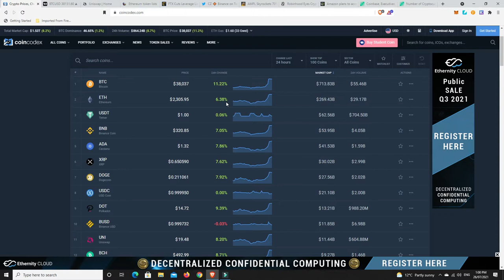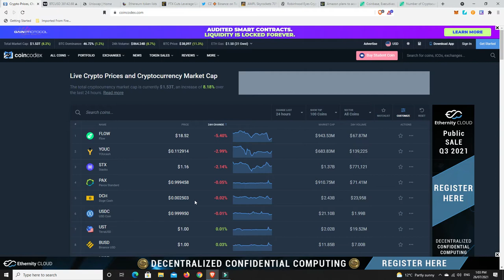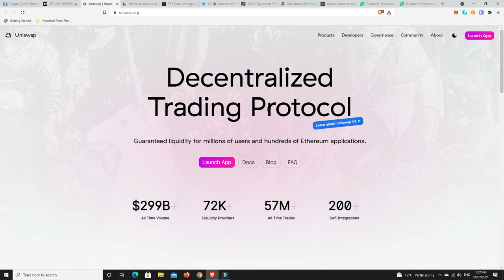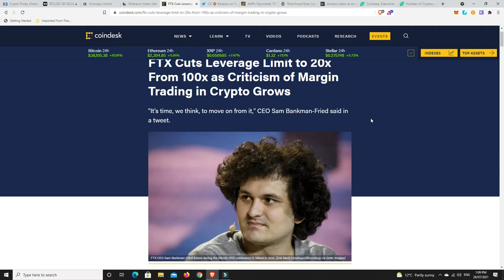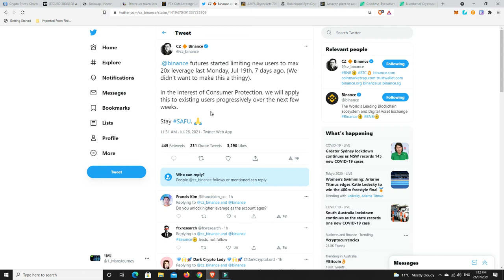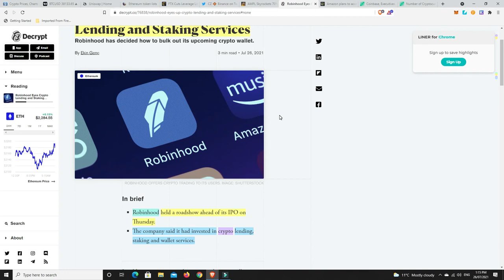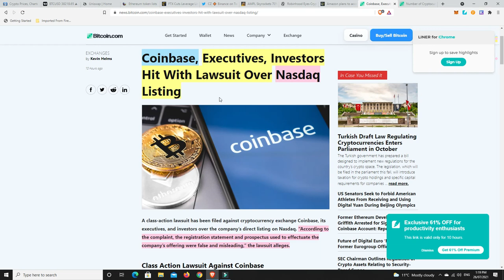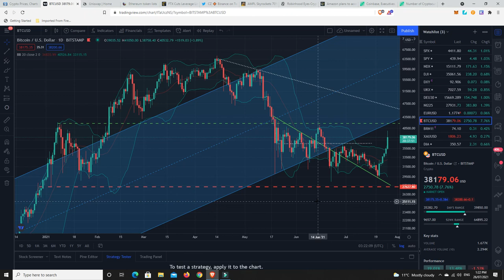Bitcoin ROCKETED UP nearly $5K in a matter of minutes!!! HODLERS feeling pretty good right about now